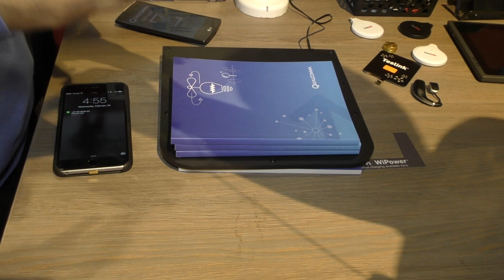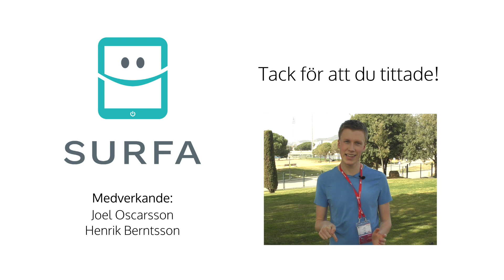Ladda på avstånd med ny trådlös laddningsteknik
Rezence är namnet på en relativt ny trådlös laddningsteknik som kommer att lanseras på bred front i år. Tekniken skiljer sig från tidigare trådlös laddningsteknik, så som den populära Qi-teknik, genom att den kan skicka energi på relativt långa avstånd, genom material så som bordsskivor, att den kan ladda flera enheter samtidigt och att den kan ladda enheter betydligt snabbare. Tekniken gör det möjligt att exempelvis installera en trådlös laddningsenhet i ett bord och lägga mobila enheter på den delen av bordet och ladda en eller flera enheter på det sättet. Detta betyder att Rezence gör sig av med många praktiska problem som Qi har lidit av. Laddning går inte längre lika långsamt, telefonen måste inte ligga helt rakt, en laddningsenhet är inte längre begränsad till att ladda bara en enhet och enheten som ska laddas behöver inte längre nudda laddningsplattan. I nuläget är den stora nackdelen med Rezence att tekniken väntas vara dyrare än den konkurrerande  Qi-tekniken.